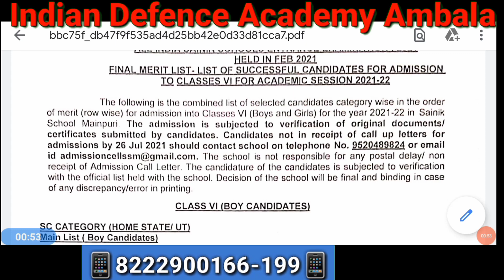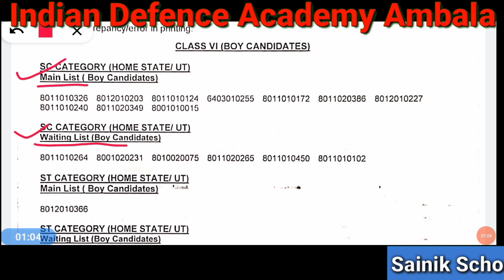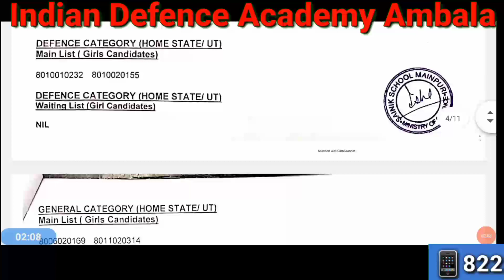AISSEE 2021 Final merit list Uploaded on Official Website...सैनिक स्कूल मैनपुरी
Indian Defence Academy Ambala is Known to Provide the Best Coaching (with Hostal Facilities) for Rashtriya Indian Military College (RIMC) Dehradun, Rashtriya Military School, All India Sainik School, Army School Dagasai, Gurukul Kurukshetra and Nilokheri, UP Sainik School, Rai Sports School Sonipat, and all other such type schools.